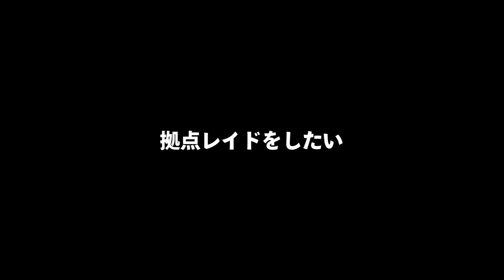Rust - MLRSロケットでレイドしたら漁夫が来てバトル!? - solo survival Season13 #16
こんにちは。
のらりくらりのらりくらり。

◆おかゆグッズ販売中！

◆Mildom(配信サイト)
※Rustを中心にいろんなゲームのライブを行ってます。

◆BGM
DOVA-SYNDROME

【◆おかゆチャンネル再生リスト集◆】